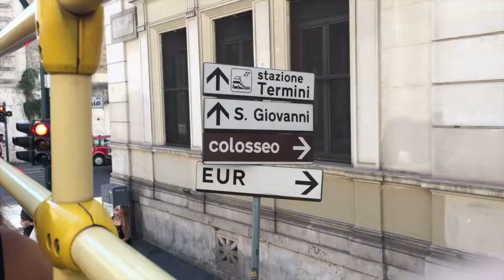Urlaub in Rom - Vlog (deutsch/german) | Run A Movie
Mein erster Vlog ist da. Ich war im Urlaub und habe mal ein bisschen gefilmt und einen Vlog gemacht. Ich hoffe er gefällt euch.